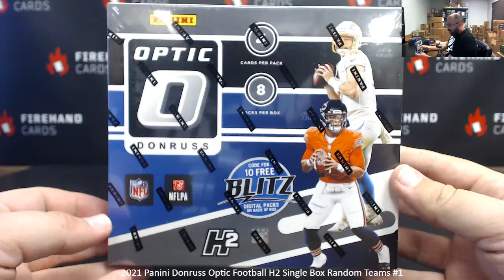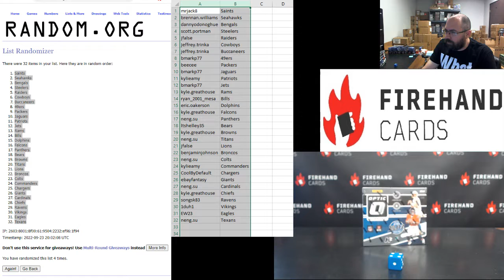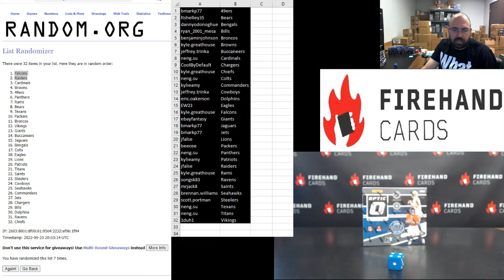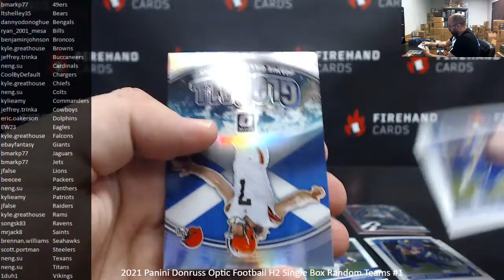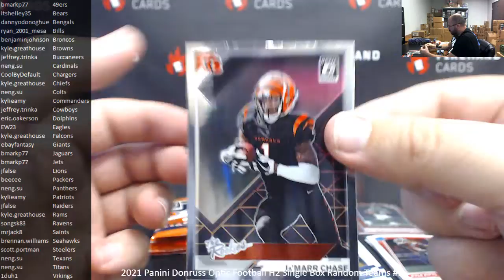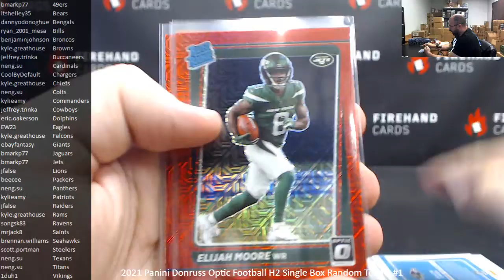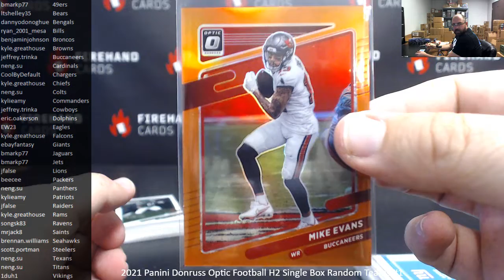9/23/2022 2021 Panini Donruss Optic Football H2 Single Box Random Teams #1